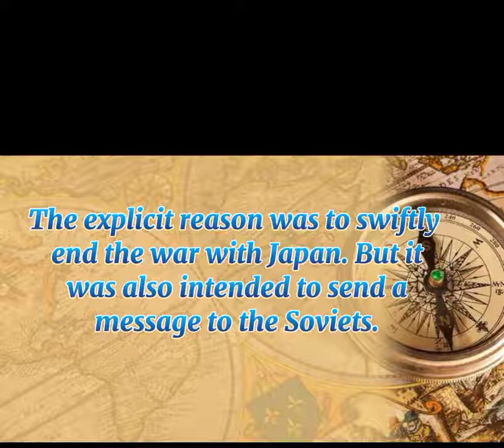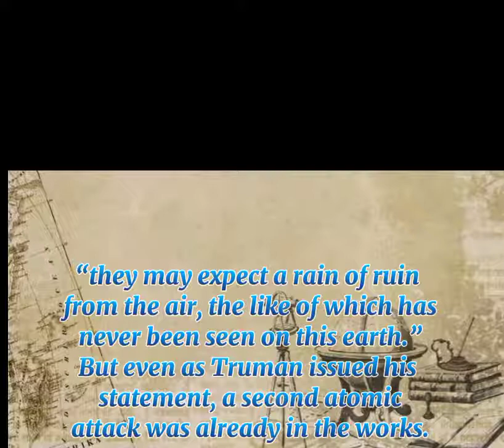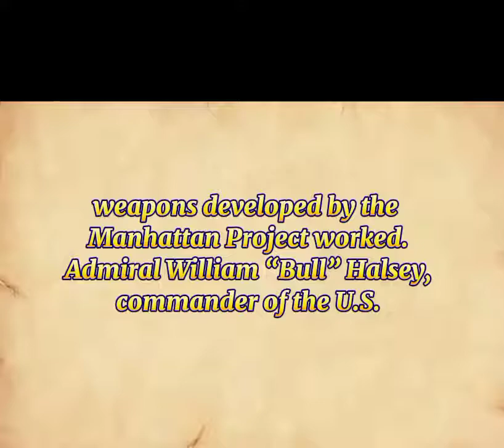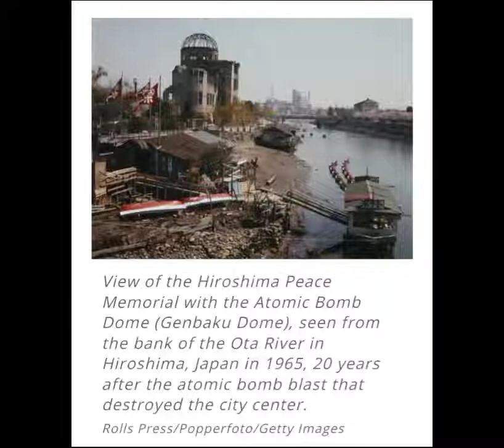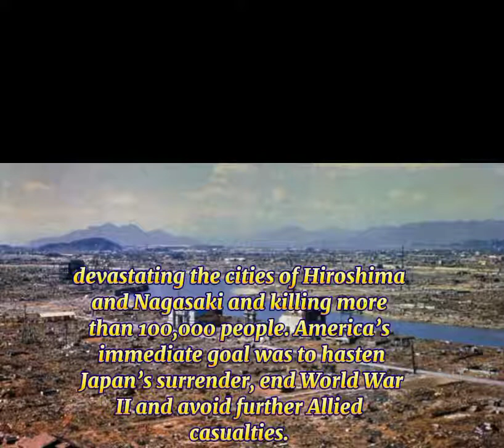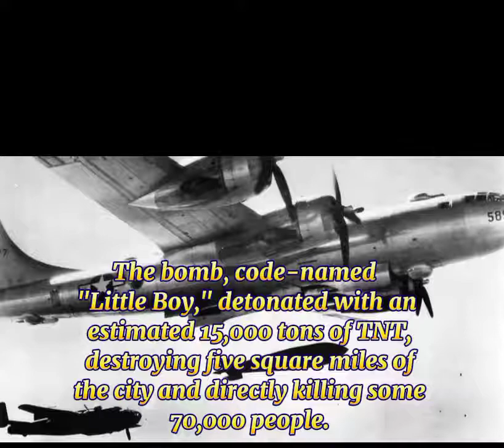Hiroshima, Then Nagasaki: Why the US Deployed the Second A-Bomb Vs Nagasaki Before andAfter the Bomb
Hiroshima, Then Nagasaki: Why the US Deployed the Second A-Bomb Vs
Nagasaki and Hiroshima, Before and After the Bombs.